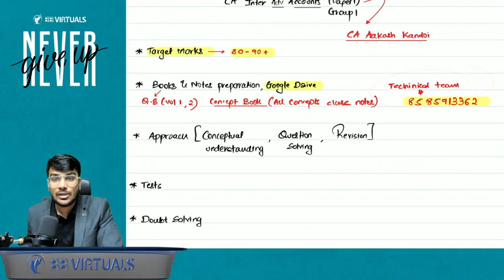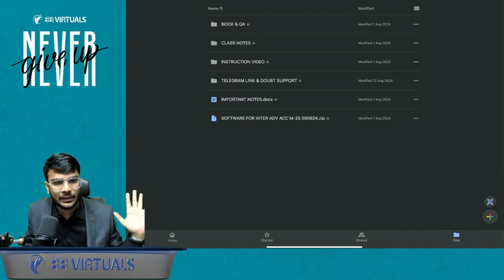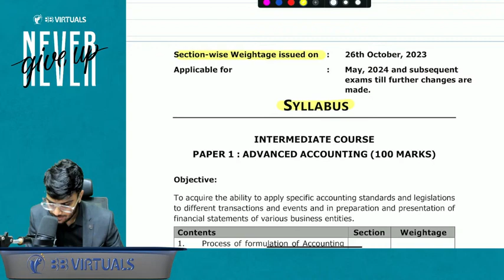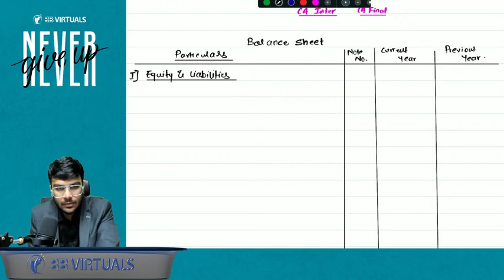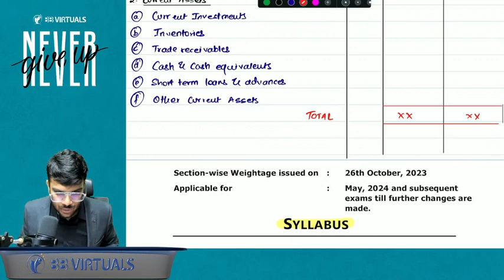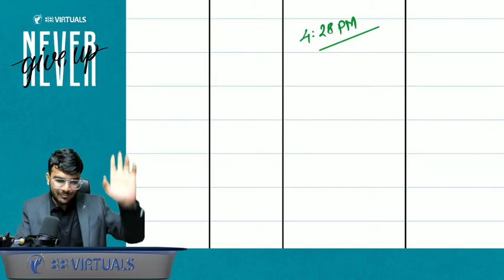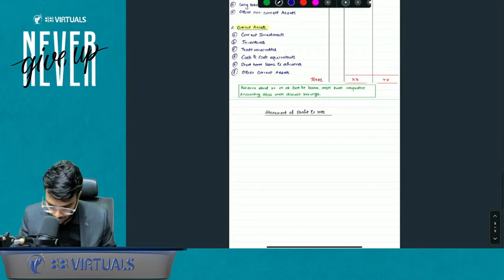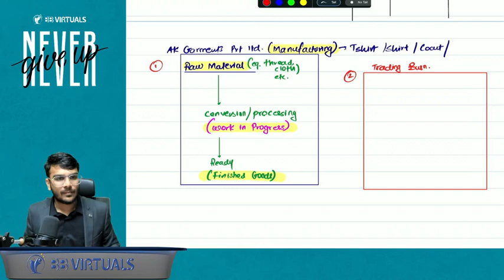Day 01 - Introduction & Sch III | CA Inter Regular Batch | Advanced Accounting | CA Aakash Kandoi